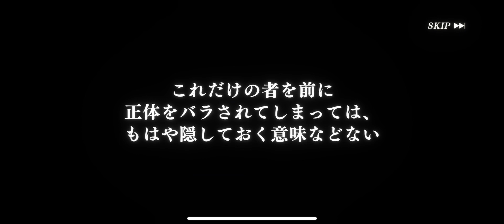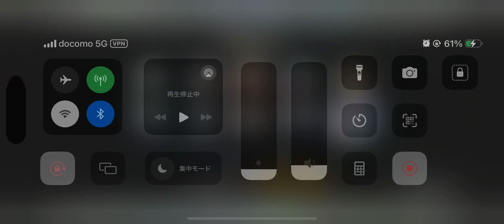【まおりゅう】バレンタイン１０連スカウト２回目やってみた！！！！！【転スラ】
情報屋IRIS(イリス)の動画です。

代表作は『小説家になろう』で公開している『兎人ちゃんと異世界スローライフを送りたいだけなんだが』という作品です。
↑気になる人はぜひURLから作品に飛んで読んでみてください！